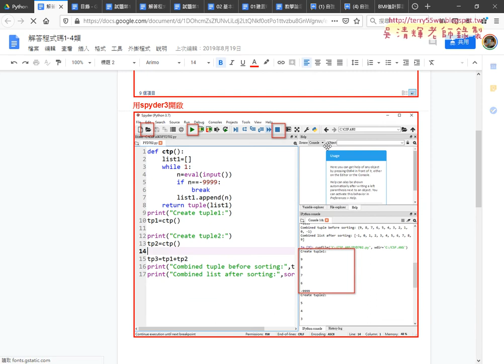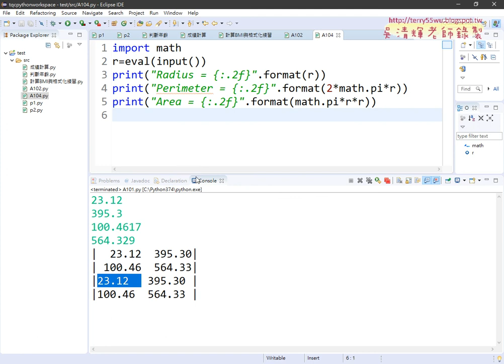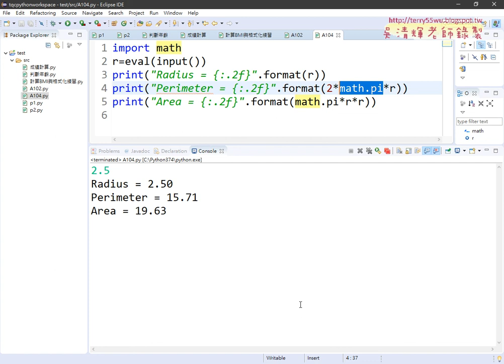10 104圓形面積計算解答